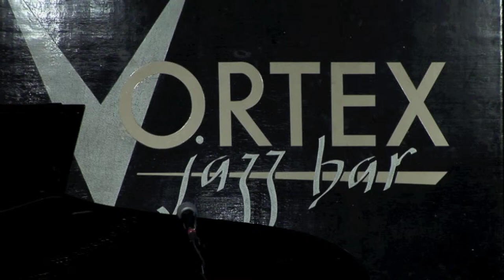Rachel O'Reilly sings "Bye, Bye, Blackbird" live at the Vortex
Rachel O'Reilly sings "Bye, Bye, Blackbird" live at the Vortex, at the Angela Carrington Showcase, 29th August 2010.

Accompanied by Bob Stuckey (Piano), Rob Rickenberg (Bass) and Cheryl Alleyne (Drums)